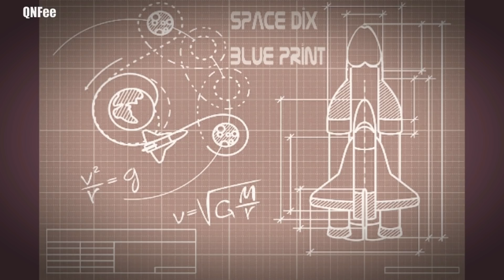Lie me to the Moon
:D
pieces of shit